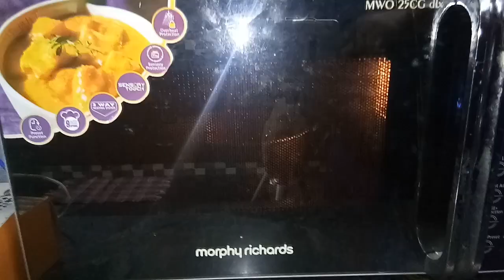Rich plum cake